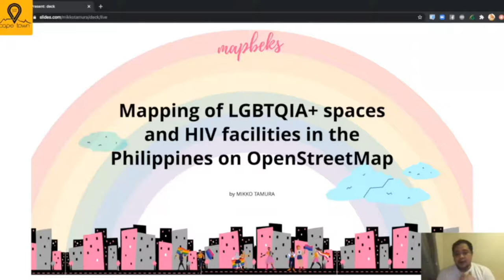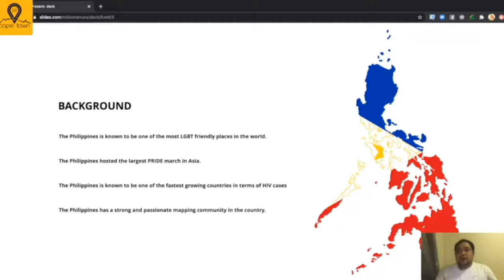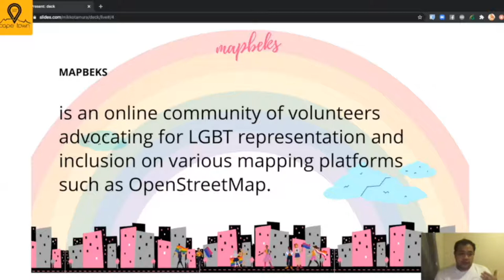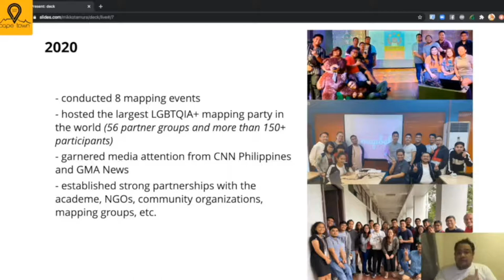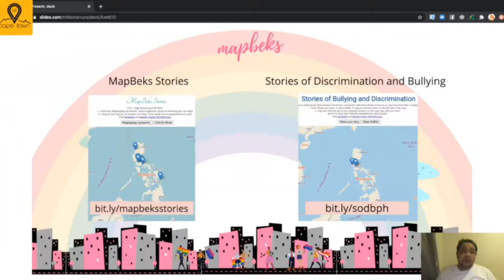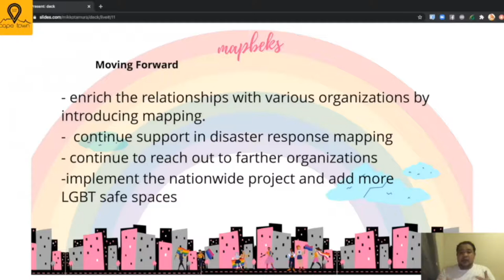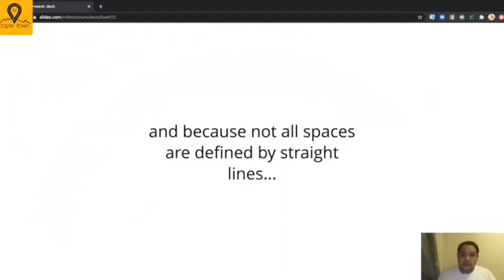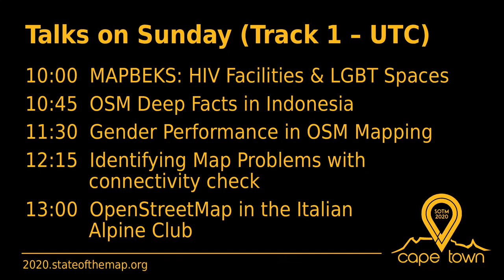2020: MAPBEKS: Mapping of HIV Facilities and LGBT spaces in the Philippines on OpenStreetMap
The Philippines is to be considered one of the most-LGBT friendly countries in the World. In 2019, it was able to host the largest pride celebration in Asia. Amidst all this, crimes against LGBTQ+, discrimination, and bullying is still rampant in the country.

The Sexual Orientation and Gender Identity Expression (SOGIE) Bill is still continuously being delayed. It is intended to prevent various economic and public accommodation-related acts of discrimination against people based on their sexual orientation, gender identity or expression. Despite of being tolerated, the LGBT community is still far from being accepted by society.
Evidence of our community have been written on books, told in stories, presented in movies and yet the community has not left its mark in data. Spreadsheets, research, books have identified spaces where community activities happen but this are not shown on any map online. Our spaces are mere descriptions or addresses on tables and paragraphs.
This talk would be about how we would be more represented on OpenStreetMap so as to provide emphasis on being on the map.

MapBeks is an online community of mapping volunteers that advocates for diversity inclusion and representation focused specifically for Lesbians, Gays, Bisexuals, Transgendered, Queer, Inter-sexed, etc. (LGBTQI+) on OpenStreetMap.
As part of its advocacy is to map-out and locate all HIV facilities (testing, counselling, and treatment hubs) in the Philippines. It has researched, collated, and validated various sources to build an updated and comprehensive online database with location data. Currently, it has identified 650 HIV testing and counselling centers all over the Philippines and already mapped out 140 (20%) of the facilities on OSM using MapContrib.xyz.
We would like to share our experiences in building our small community of LGTQ+ advocates, and digital volunteers. We hope we can inspire the world with our endeavour to make change from what little we have.
The talk will discuss the following:
1. The STATUS QUO- LGBT places are not that much represented on OSM/ tagging/ lack of data
2. How was Map Beks able to start up as a local community and how it was able to reach out to the growing LGBT and PLHIV community
3. Its current projects and advocacies
4. Its plans for the future

Mikko Tamura